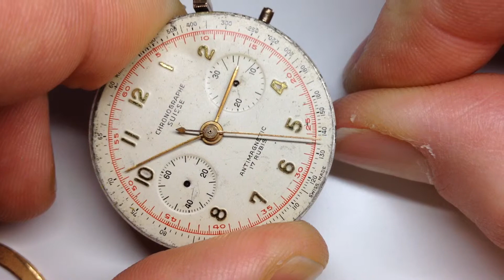Vintage Rare CHRONOGRAPHE SUISSE Watch Movement Chronograph 17. Landeron Cal 48? Video7345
Showing second hand moving, note, this only happens when pushing cog seen at end of video with nail, movement needs repair servicing to free up.